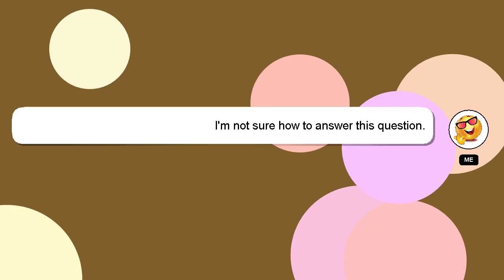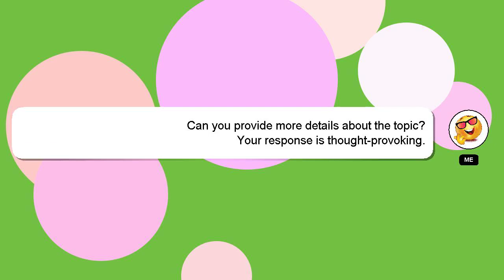How to erase a card from amazon?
Allow me to introduce myself briefly, Welcome, I'm Delphi. Let me help you with your questions. - How to erase a card from amazon?

Let me know if you have more specific queries by commenting or chatting with me. A 'heart' from me will indicate my appreciation for your answer.

*2 What we are experimenting :*